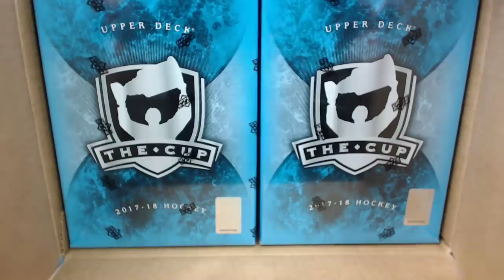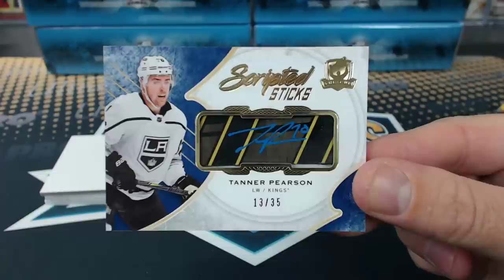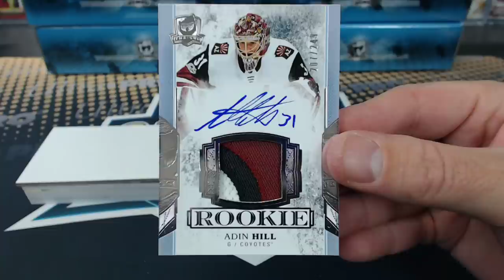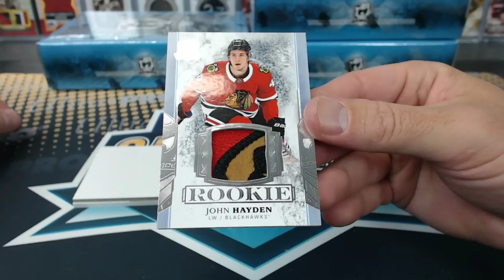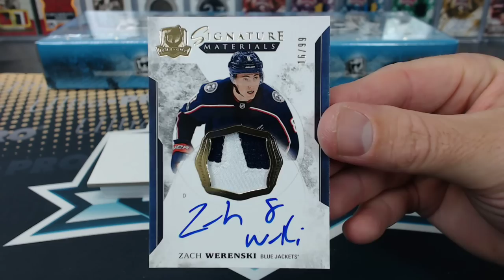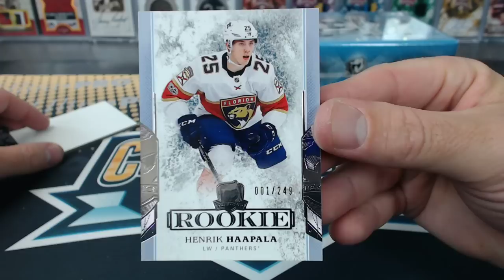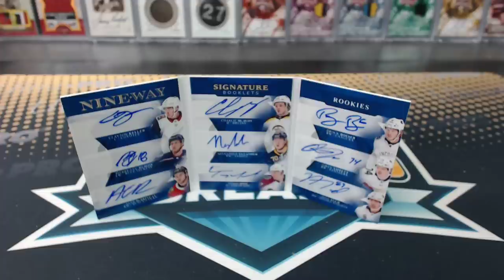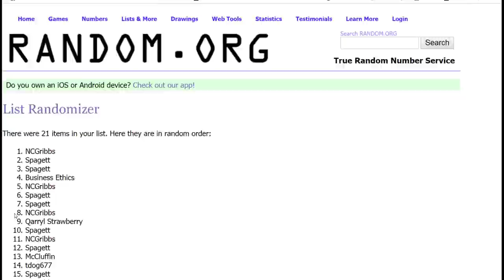2017-18 Upper Deck The Cup Hockey 6 Box Case Break #6